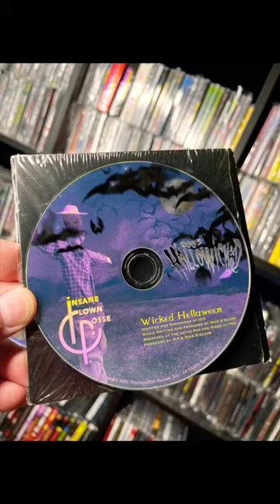Insane Clown Posse’s “Wicked Helloween” (Hallowicked 2005)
Hallowicked 2005- “Wicked Halloween” CD Came Sealed in an All Black Cardboard Sleeve